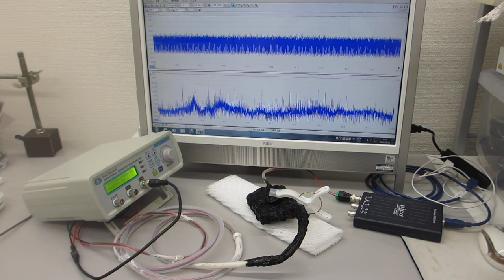音圧測定解析に基づいた、超音波の非線形発振制御実験（超音波システム研究所）